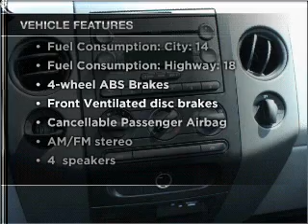2004 Ford F-150 - Brighton MI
Year: 2004
Make: Ford
Model: F-150
Engine: 4.6 liter 8 cylinder 16 valve
Transmission: 4-Speed Automatic
Exterior: Gray
Miles: 98493
Brighton Ford